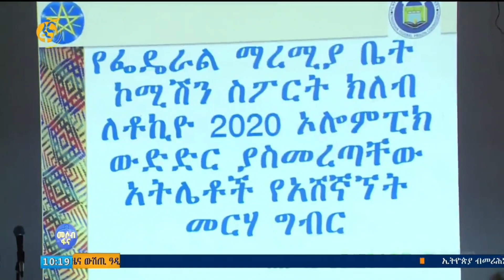ምፍናው ተሳተፍቲ ኦሎምፒክ